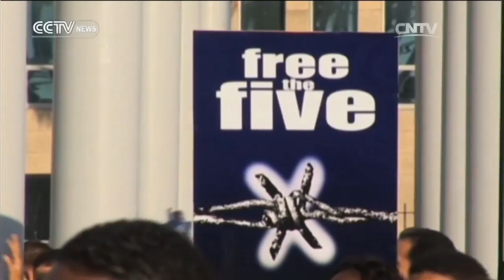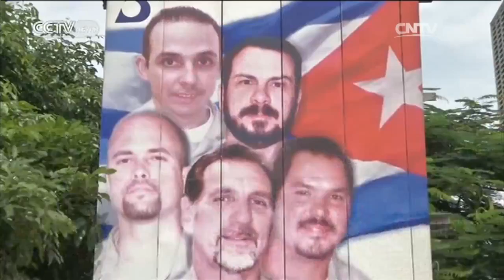Americas Now— An Interview with “Cuban 5” Leader at Home in Havana 01/25/2016